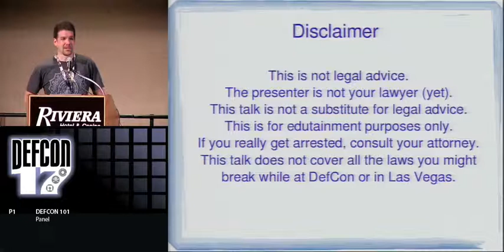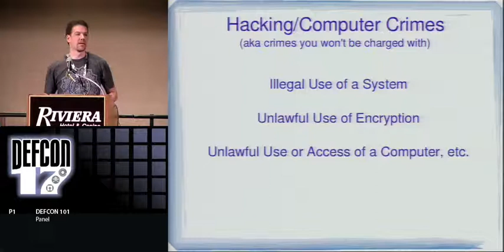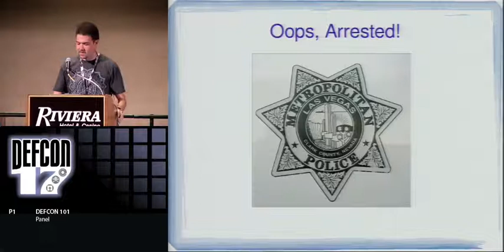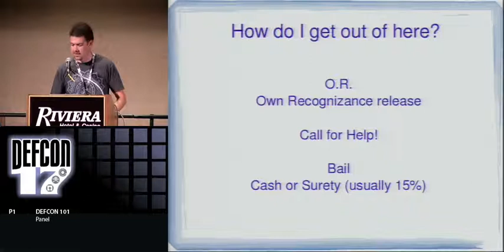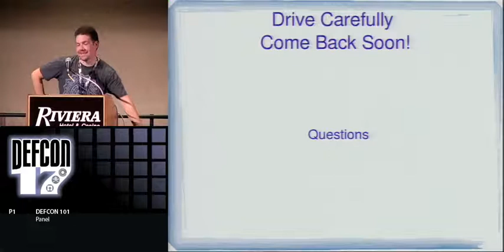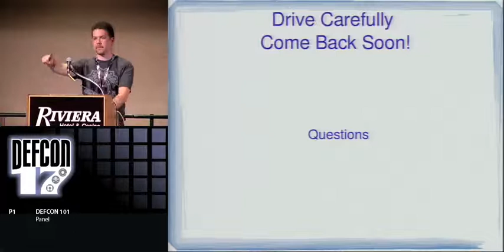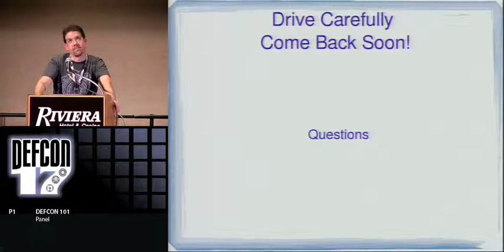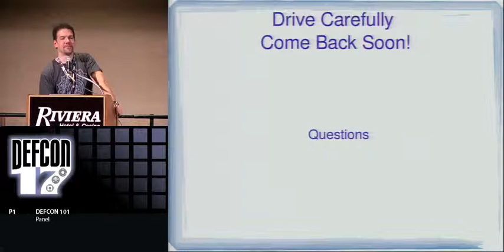DEF CON 17 - Joe Grand and Zoz - The Projects of Prototype This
The Projects of "Prototype This!"
Joe Grand (Kingpin)
Zoz

Designing and building projects is hard. Designing and building projects of things that have never been done before is harder. Designing and building projects of things that have never been done before with the financial and time constraints of TV is ridiculous.

For 18 months, Joe Grand and Zoz were co-hosts of Prototype This! on Discovery Channel, an engineering entertainment program that followed the real-life design process of a unique prototype every episode. Comprised of an electrical engineer (Joe), a roboticist (Zoz), a material scientist, and special effects guy, we had the major bases covered. A total of thirteen episodes were produced, each with their share of challenges and drama. Sometimes the prototypes worked, sometimes they didn't.

In this mostly visual presentation, we'll go through design details and show never-before-seen pictures and videos related to some of our favorite episodes, including the Traffic Busting Truck, Fire Fighter PyroPack, Virtual Sea Adventure, Waterslide Simulator, and Flying Lifeguard, each of which had to be designed and built in a matter of weeks.

Joe Grand, also known as Kingpin, is an electrical engineer and hardware hacker. He invents things for his company, Grand Idea Studio and has had the honor of designing the DEFCON badge for the past four years. Back in the day, he was a member of L0pht Heavy Industries and, more recently, a co-host of Prototype This!, an engineering entertainment program on Discovery Channel. He's also the sole proprietor of Kingpin Empire a hacker-inspired project that gives back to the computer underground, technology, and health communities through charitable donations.

Zoz is a robotics engineer, software hacker, pyrochemist and inveterate tinkerer. He got his PhD from the Robotic Life group at the MIT Media Lab primarily so he could say "Trust me, I'm a doctor" to other robots. He is a co-founder of Cannytrophic Design which operates a hacking and art space in Boston, and invents industrial art pieces with designations like Funkenschnorkel, Luftwerfer and Schallfaust. One of his biggest goals is to restore science and engineering education to pride of place as a top global priority, so when he discovered that this aim could be combined with his love of media whoring he co-hosted Prototype This! for the Discovery Channel. He continues to work in science education television in order to nurture the next generation of hackers.